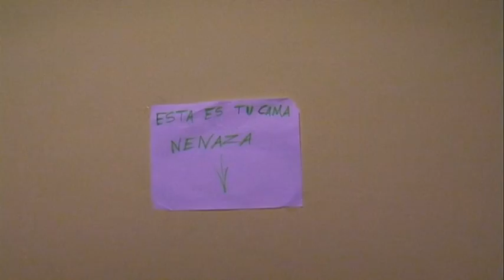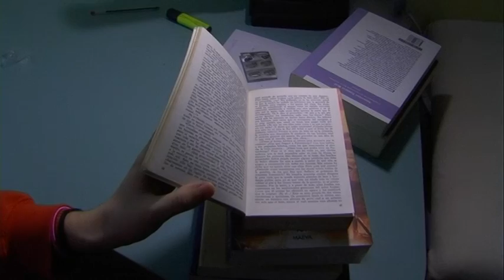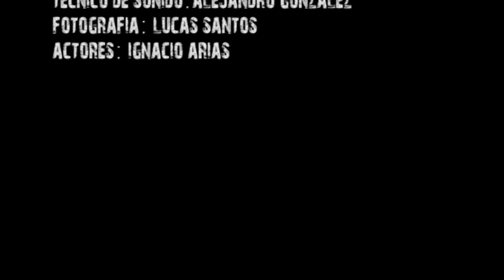Qué bonita es la vida